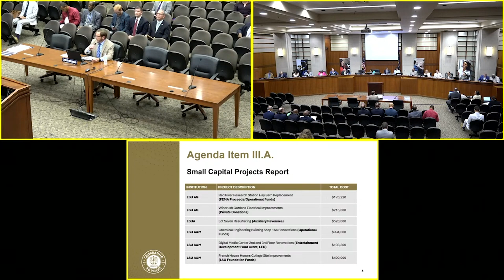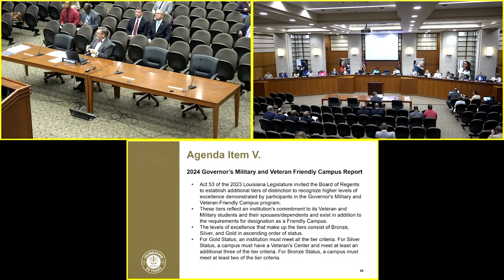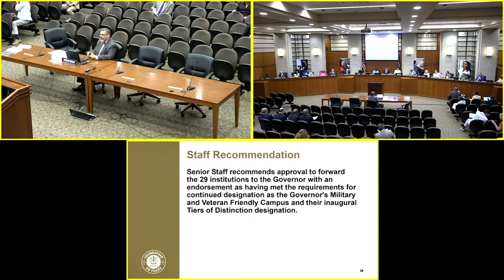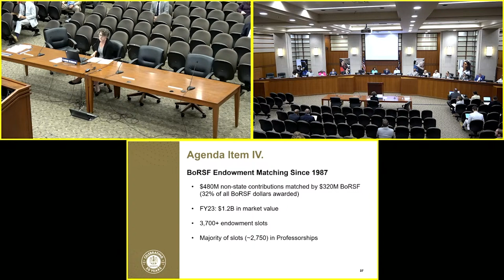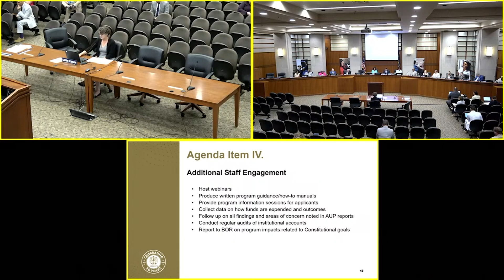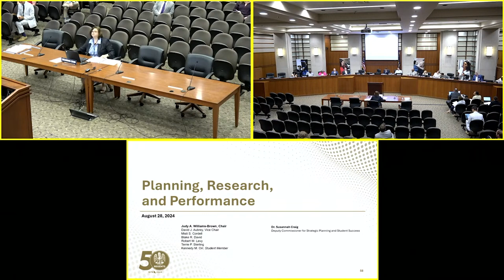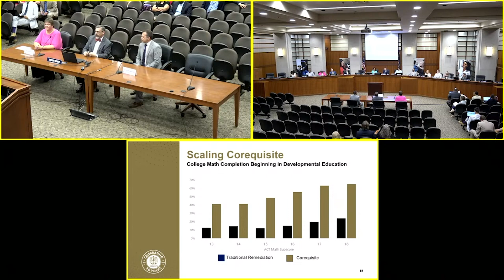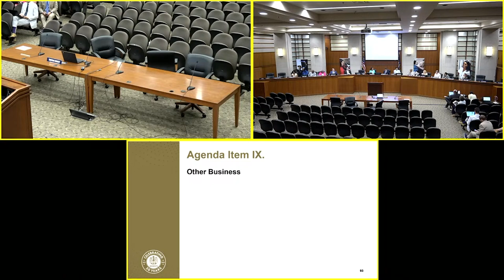August 2024 Board of Regents Meetings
Louisiana’s adoption of math reform for college students in need of additional support is working. Data shared with the Louisiana Board of Regents during Wednesday’s meeting demonstrated that 52% of students taking corequisite math courses in 2023-24 were able to pass a credit-bearing math class during their first year.

This result represents a nearly five-fold increase in student success – from a dismal 11% pass rate for freshman students who took remedial math in 2020-21, according to the analysis of preliminary Louisiana academic data shared by Dr. Tristan Denley, Deputy Commissioner of Academic Affairs and Innovation.

The Louisiana Board of Regents, which is celebrating its 50th anniversary in 2024, was created by the 1974 State Constitution and serves as the coordinating body for all public higher education in Louisiana.